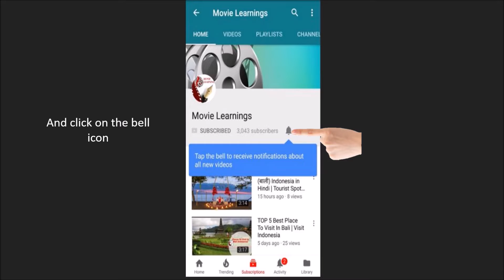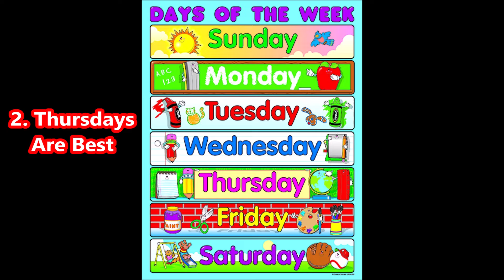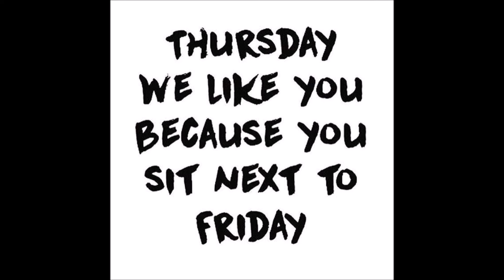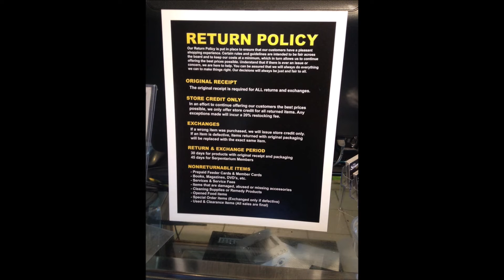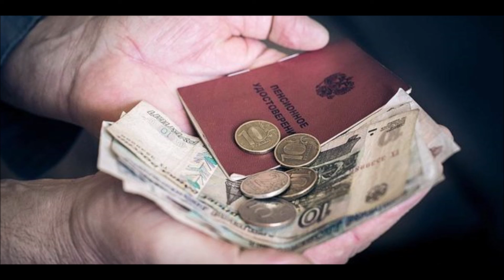Tips for Shopping during Sale Time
How is your sale shopping going? Have you been tempted? How many bargains have you bought? And how many of them are ...
Here are some tips for shopping.

1 Wait Six to Eight Weeks
2 Thursdays Are Best
3 Ask Around
4 Know the Return Policy
5 Know When Not to Buy